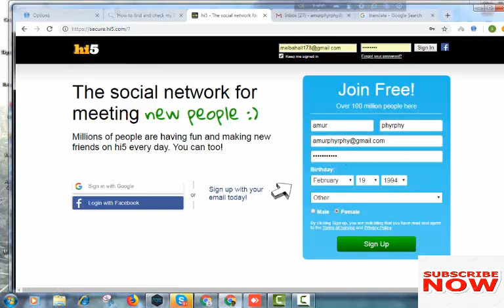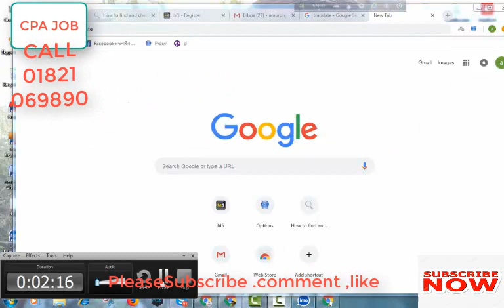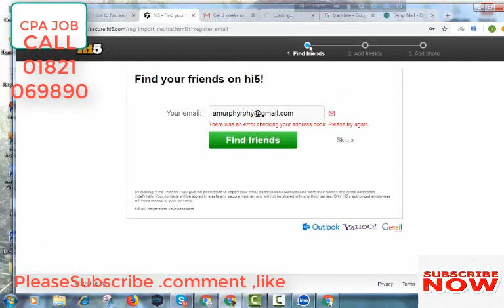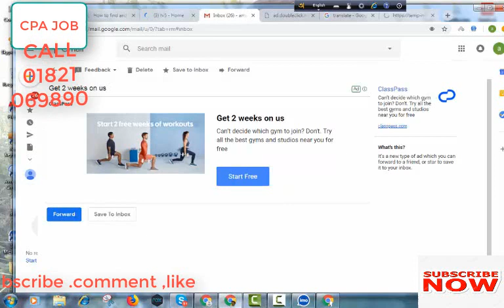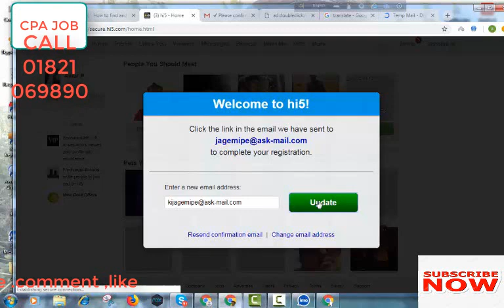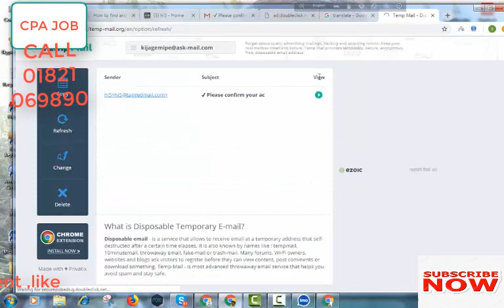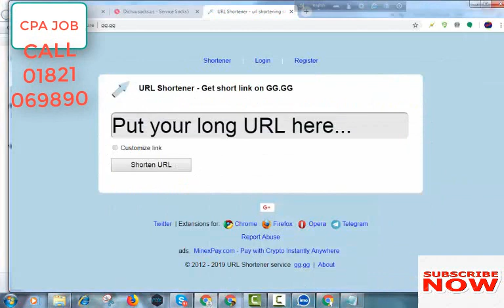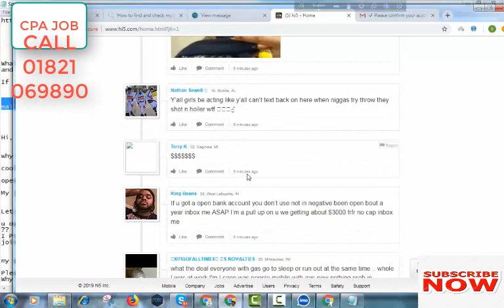How to cerate Hi5 acccouet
Anyhelp.